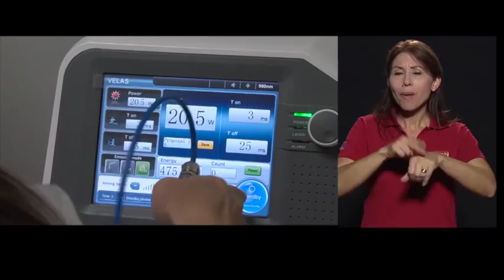PROGRAMA COMPLETO: Camp Abilities en la UCR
En esta edición de Nexos encontrarás:
- Entrevista sobre capacitaciones sobre autismo
- V edición de Camp Abilities
- Película Rojo como el cielo